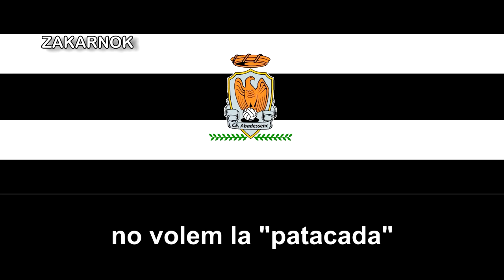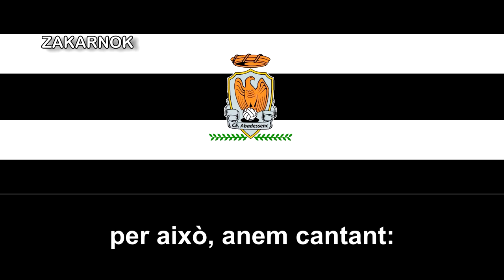Himno del CE Abadessenc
El Club Esportiu Abadessenc es un club de fútbol catalán de la ciudad de Sant Joan de les Abadesses, en España y fue fundado en los años 30's del Siglo XIX.

A pesar de su larga historia, nunca ha disputado alguna temporada en la Tercera División de momento.